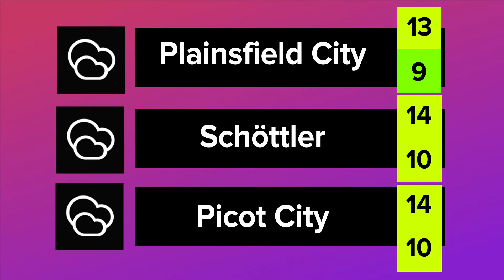Orca News #49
Landova Modded Minecraft Map

Orca News - "The Trusted News of the Landovians"
The following program doesn't reflect on true stories.
The stories aired were fictional and some were all made-up.